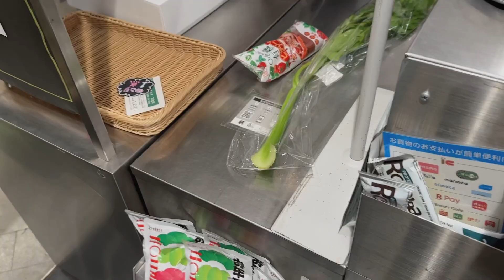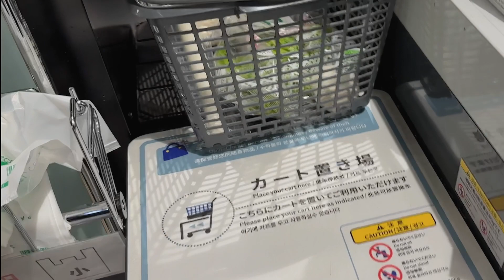Cleaning, Organizing and Cooking on winter holidays | Living Japan VLOG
I live a mindful life in Japan 🇯🇵
I spent two beautiful winter holidays cooking, cleaning and shopping⛄

This is the first time to make a video for international.
I am worried you will enjoy it 😥
I would be happy if you give me any kind of comments or advice 💕

📖 Index
00:00 - Japanese breakfast
02:53 - Unboxing
04:10 - Shipping
05:12 - Grilled Chicken with Rosemary, Gyoza Pizza
09:15 - Ginger soup
10:51 - Cleaning
12:42 - My first mixer
14:17 - Samgyeopsal

I'm Natsumi, living with my husband in Tokyo.
I love mindful life, and I'm doing my best in housework and cooking.
It is not a luxurious life, but I hope you enjoy my daily vlog.

However I used an automatic translator so there may be mistakes.
I would be glad if you let me know the mistakes.